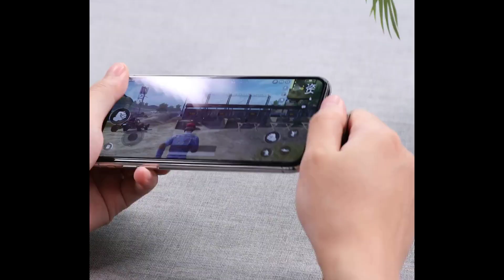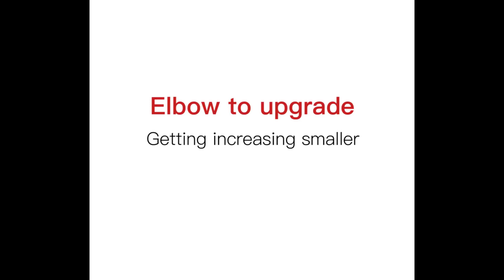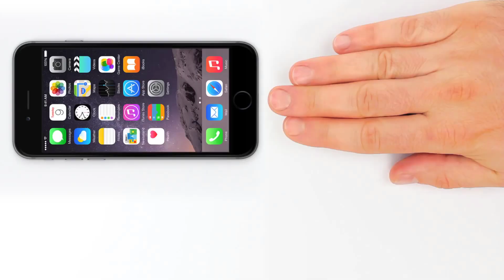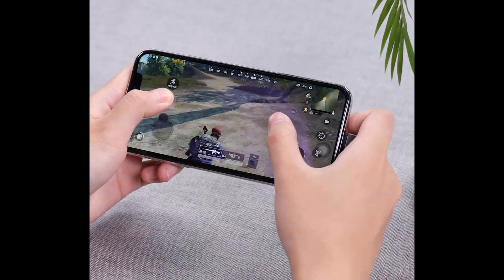5 AMAZING TECHNOLOGY SMART GADGETS BUY FORM AMAZON | Cheap Smartwatch Starting 399 Rupees on Amazon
Topic - 5 AMAZING TECHNOLOGY SMART GADGETS BUY FORM AMAZON | Cheap Smartwatch Starting 399 Rupees on Amazon

Dost Video Ko Share Jaroor Kare

Thanks..